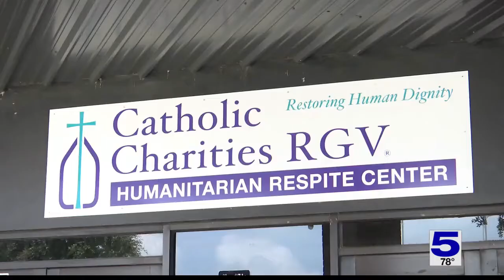Title 42 set to continue as number of migrants at Anzalduas Park decrease